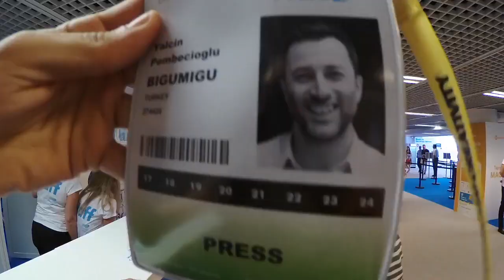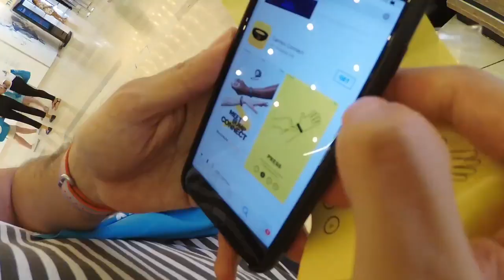Bigumigu Cannes Lions'da! | Cannes Lions Vlog #1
"Tunc ve Yalçın dünyanın en büyük ve önemli yaratıcılık festivali Cannes Lions'da! İlk günün öne çıkan konuları Snapchat'in dönme dolabı, kartvizit yerine geçen akıllı bileklikler ve Instagram'ın içerik stüdyosu oldu."

Haziran 2017'de Akbank'la birlikte Cannes Lions'da ürettiğimiz ve Facebook'ta yayınladığımız içerikleri YouTube'la da paylaşıyoruz.